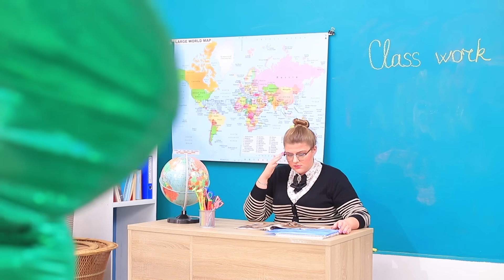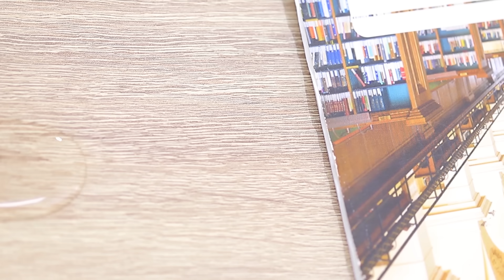9 DIY Gute Meerjungfrau Schulsachen vs Böse Meerjungfrau Schulsachen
Heute gehen unsere Bekannten Meerjungfrauen zur Schule. Und sie lernen nicht nur, sondern wollen rausfinden, wessen Schulsachen cooler sind! Seid ihr gespannt wer gewinnt?. Seht euch unsere neuen Schul Ideen für die gute und dunkle Meerjungfrau an und wählt aus, was euch am besten gefällt!

Zubehör:
• Muscheln
• Acrylfarbe
• Anspitzer
• Heißklebepistole
• Kabel
• Notizbuch
• Mehrfarbiger Pailletten Stoff
• Glitzernde Pappe
• Gummiband
• Bleistift
• Fimo
• Stift
• Stiftspitze
• Kerzenhalter
• Glaskugel
• weißer Kleber
• Glitzer
• Glitzernder Nagellack
• Künstliche Korallen
• Perlen
• Klebestift
• Schlüsselbund Ring
• Rundes Aquarium
• Plastikflasche
• Aquarium Silikondichtmittel
• Seestern
• Steine
• Fisch
• Radiergummi
• Modelliermesser
• Holzlacksockel
• weißer Kleber
• Runde Töpfe
• Glassteine
• Pinsel
• Samtstoff
• Organza Stoff
• Nadel und Faden
• Stofftier Füllung
• Augen
• Hefter Entferner